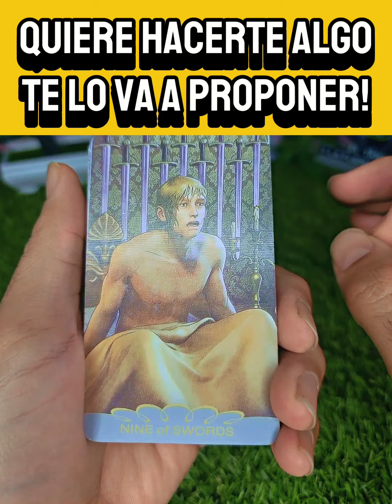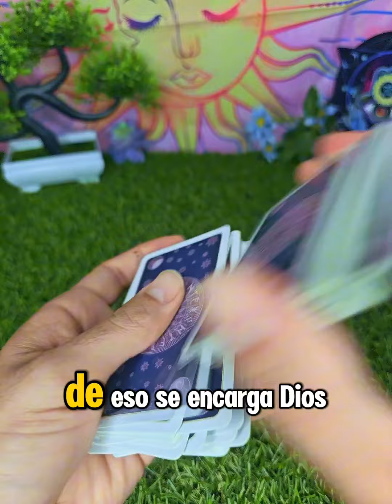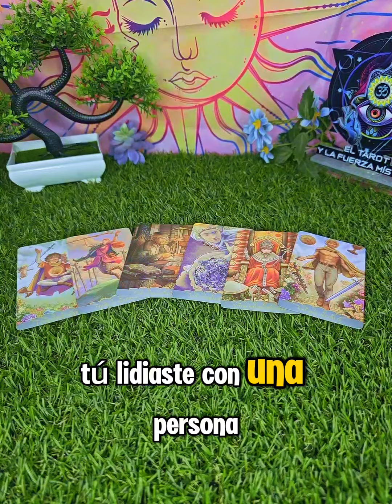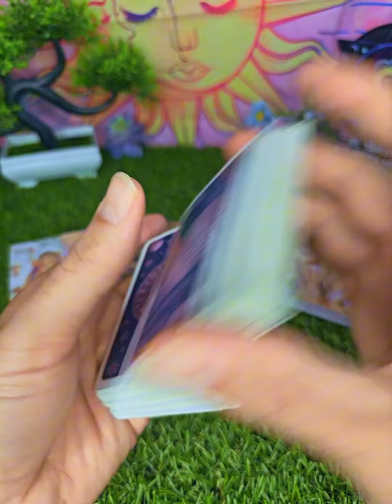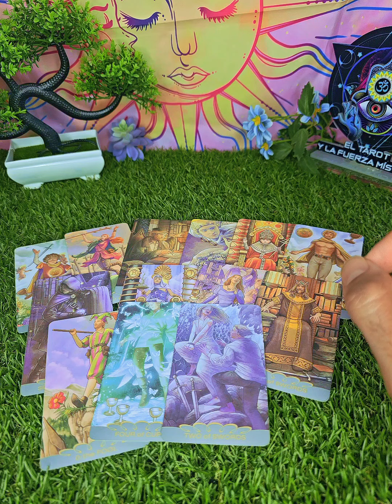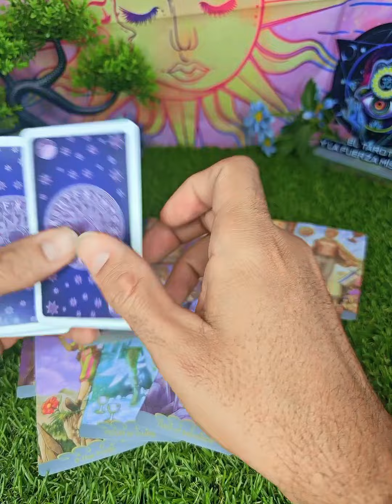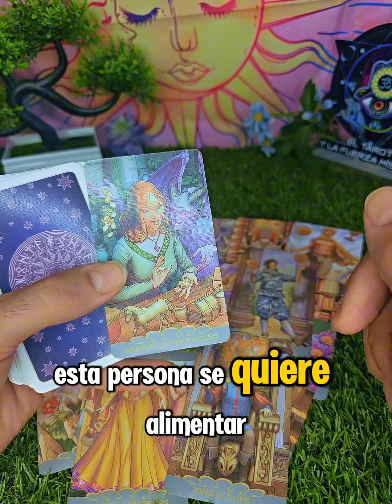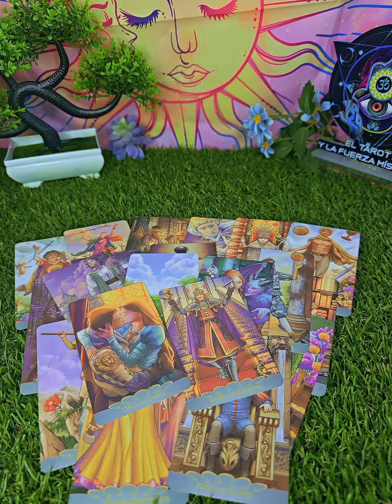Quiere Hacerte Algo.... Te Hará Una Proposición.... quedarás Fri@